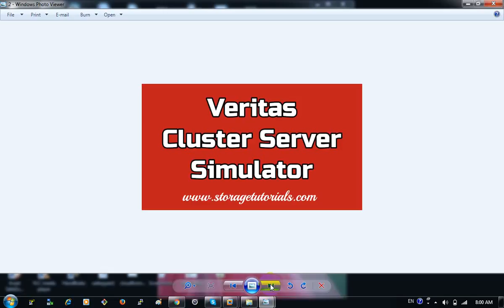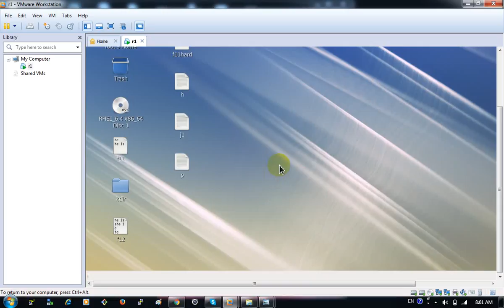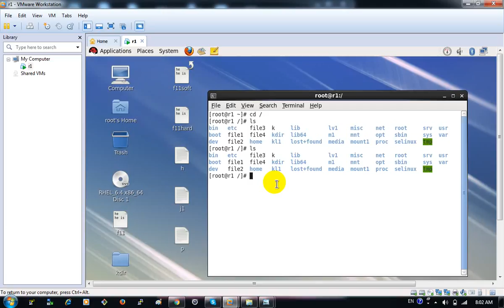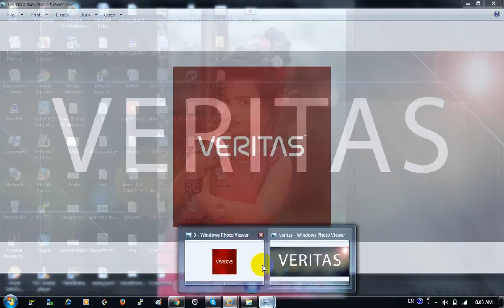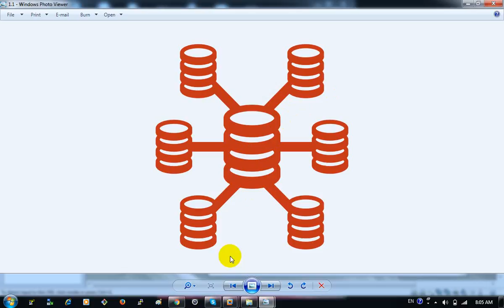1) VCS & VXVM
We have "TELUGU AWS" & "TELUGU DEVOPS" & "TELUGU LINUX" &"RARE THINKING ADMIN"